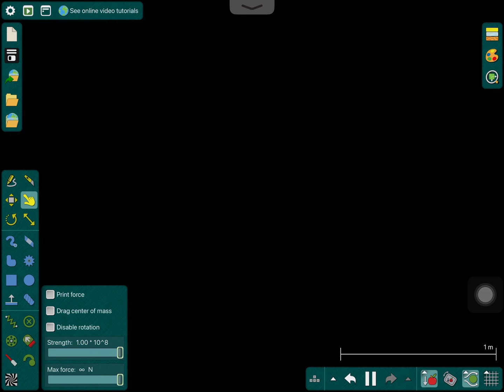96th Switzerland Studios Destroyed | Gavin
96th Switzerland Studios Destroyed